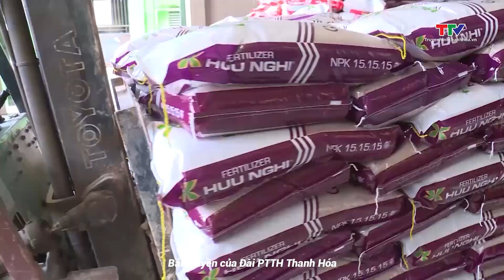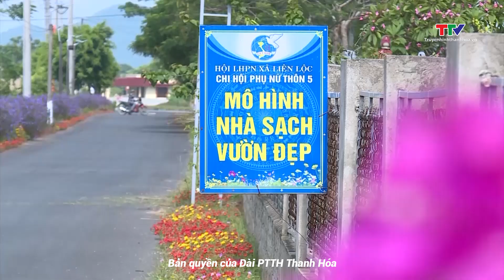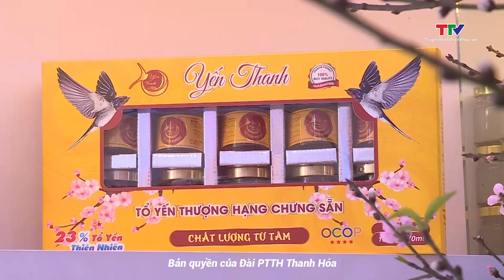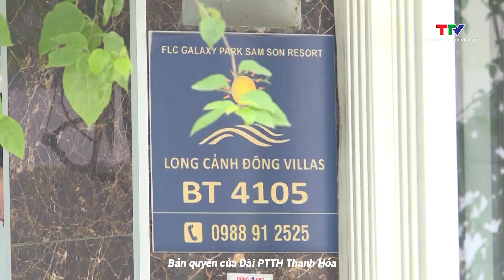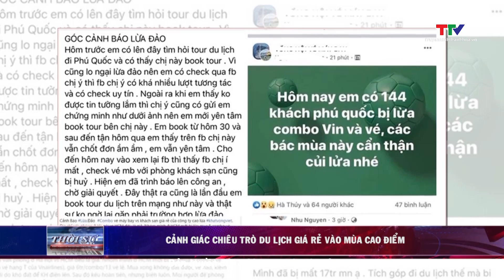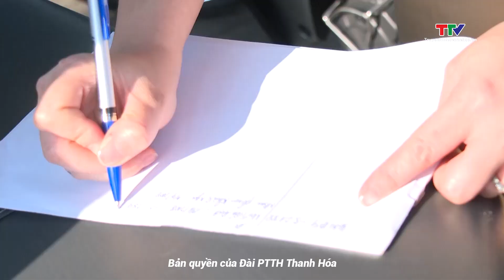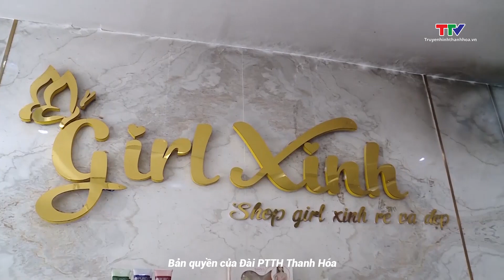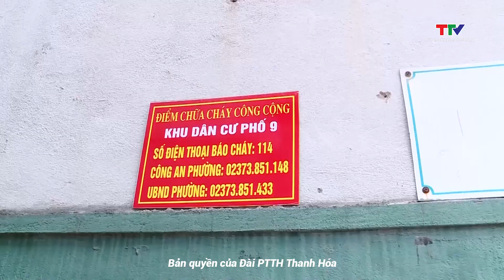Bản tin thời sự trưa 9/5/2023